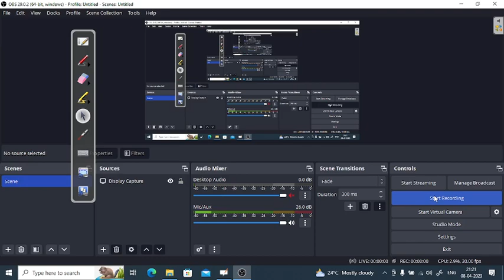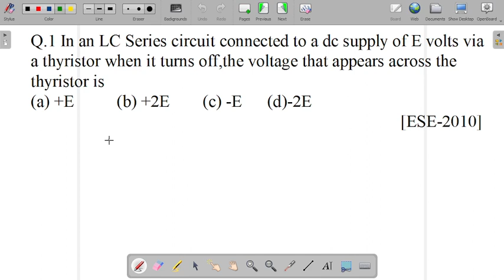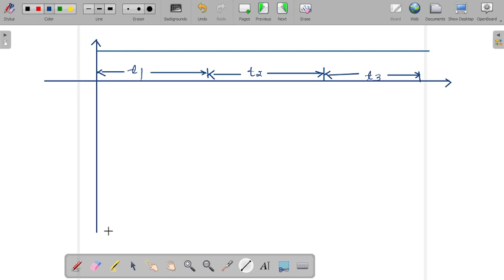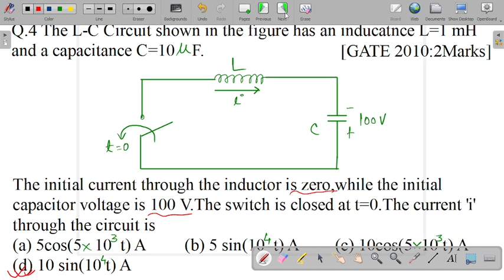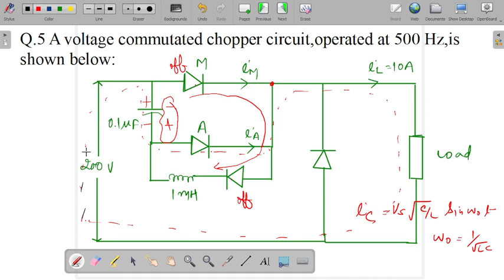Power Electronics | Lec 5 | Numerical on Commutation Circuit |Electrical Engineering |Ravi Sinha Sir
In this session, Ravi Kumar Sinha Sir will be Solving Numerical on Commutation Circuit from the Power Electronics. Watch this session to boost your concepts.